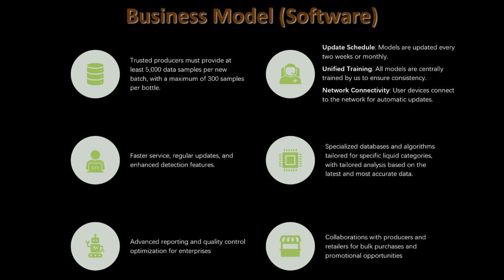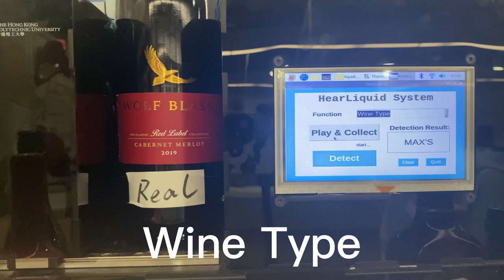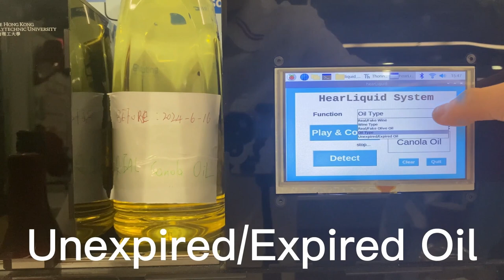LiquidAuth AI-Empowered Non-Invasive Liquid Authentication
LiquidAuth is an innovative, non-invasive liquid authentication system that offers a robust solution for detecting counterfeit liquids and ensuring liquid quality without the need to open containers. In various industries, such as pharmaceuticals, beverages, and chemicals, the integrity and authenticity of liquids inside sealed containers is critical. However, existing methods often require invasive testing or are unable to ensure accurate authentication across different types of containers.

To address these challenges, LiquidAuth utilizes a specialized acoustic system. First, the system transmits designed acoustic signals through the container holding the liquid. The transmitted sound waves are captured by a cross-shaped microphone array surrounding the container. This configuration ensures high signal clarity by minimizing multipath effects and positional variability.

Next, advanced signal processing techniques, including noise reduction and dereverberation, are applied to extract the Acoustic Absorption and Transmission Curve (AATC), which reflects the unique acoustic characteristics of the liquid. To overcome challenges caused by different container materials and shapes, a container compensation model is employed, adjusting for container variability.

The key innovation of LiquidAuth is its use of a Conditional Generative Adversarial Network (cGAN) to map acoustic features to molecular mass spectra. This mapping allows for molecular-level identification, significantly enhancing the system's accuracy and reliability. Finally, a classification model processes the mass spectra to authenticate and classify the liquid.
LiquidAuth represents a groundbreaking, autonomous solution for liquid authentication that operates efficiently even in environments with limited connectivity, thanks to its fully onboard data processing and analysis capabilities.